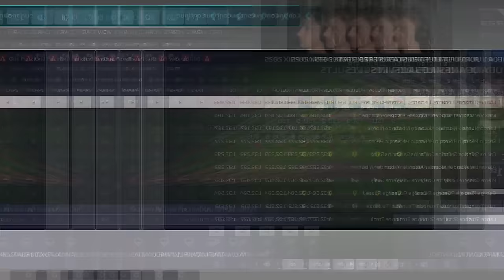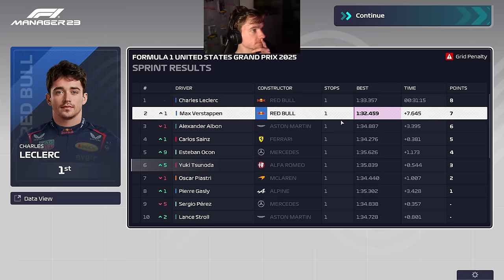WE NEED TO NAIL THIS PIT STOP - F1 Manager 2023 Career #89